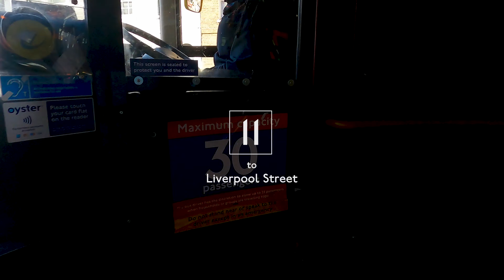London Panoramic Bus Ride | Route 11 | Fulham to Liverpool Street | Goes through must-sees in London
Welcome on board London bus route 11 eastbound from Fulham Town Hall to Liverpool Street station. The route goes through quite a few London's tourist attractions or areas likes of King's Road, Sloane Square, Westminster Abbey, The UK Parliament, Big Ben, Downing Street (entrance), Trafalgar Square, Royal Courts of Justice, Aldwych, St. Paul's Cathedral or Royal Exchange. The service started in 1906 and is one of the oldest routes continuously operated in London.

Hope you can enjoy the panoramic view from the upper deck front seat of the iconic new Routemaster.

Timestamps by streets.
00:00 Departure
01:11 Harwood Road
02:02 New Kings Road
02:14 King’s Road
11:29 Sloane Square
12:22 Lower Sloane Street
13:20 Pimlico Road
14:41 Buckingham Palace Road
16:53 Grosvenor Gardens
17:36 Lower Grosvenor Place
18:06 Bressenden Place
18:54 Victoria Street
21:49 Broad Sanctuary
22:09 Parliament Square
22:34 Great George Street
22:49 Parliament Street
23:28 Whitehall
24:54 Trafalgar Square
25:20 Strand
27:51 Aldwych
29:04 Strand
29:57 Fleet Street
31:46 Ludgate Hill
32:42 St. Paul’s Churchyard
33:26 Cannon Street
34:25 Queen Victoria Street
36:34 King William Street
37:46 Gracechurch Street
38:35 Bishopsgate
41:01 Liverpool Street Station

Application: Adobe Premier Pro and Adobe After Effects
Camera: Gopro Hero 9 and DJI Osmo Pocket